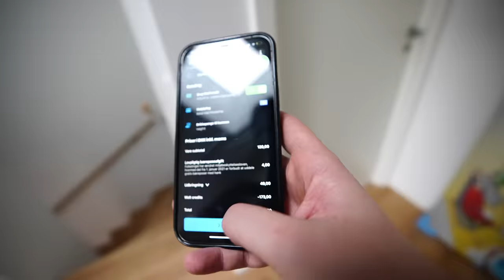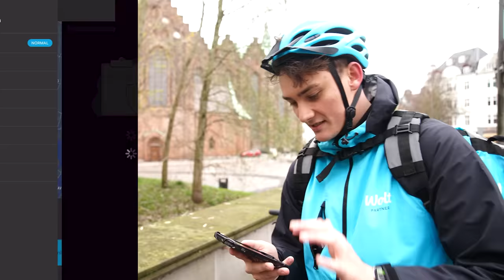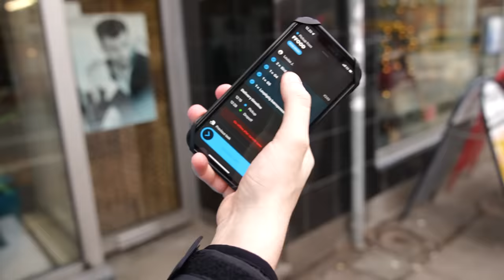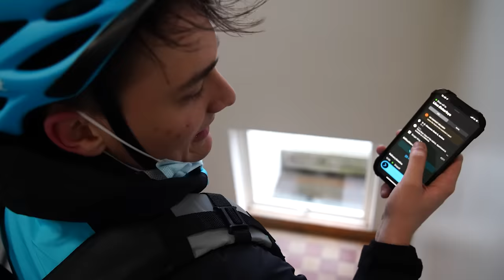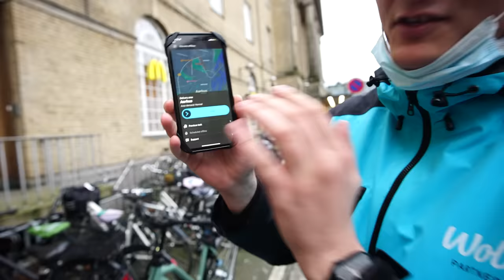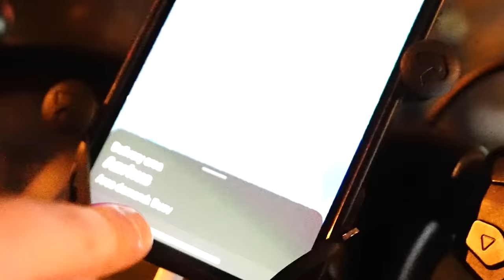Jeg Arbejdede For Wolt I Én Dag & Tjente DKK _____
Reklame for Wolt
Kunne du tænke dig selv at bestemme HVORNÅR du arbejder? Altså være din egen chef og fuld frihed? Så søg ind som WOLT-bud her

Wolt spurgte mig om jeg ville prøve at arbejde for dem i en dag. Det gav mig en fed mulighed for at finde ud af, hvordan det er at arbejde for Wolt, hvor meget du tjener på at aflevere ordre for Wolt og om det er fedt at arbejde for Wolt.